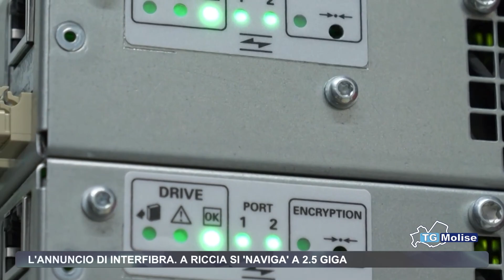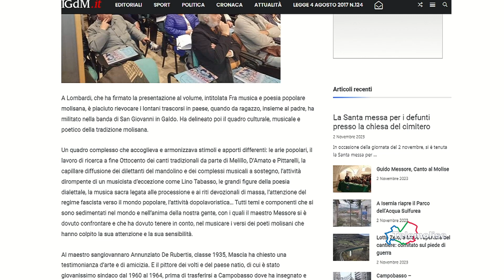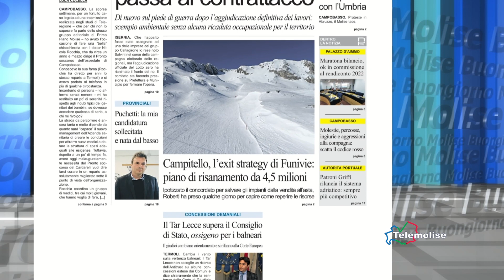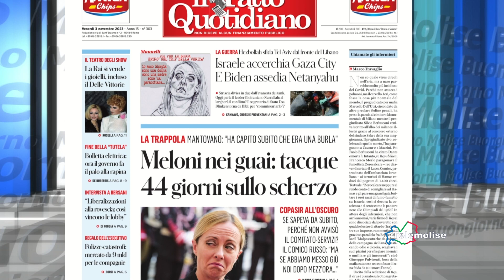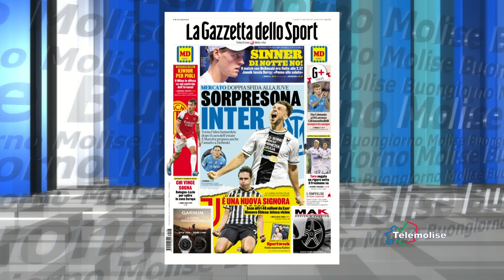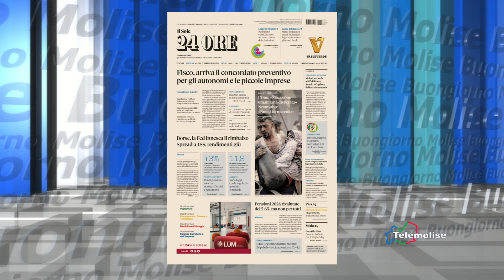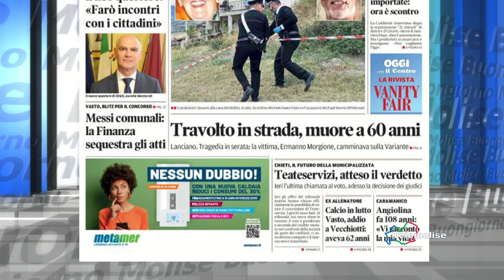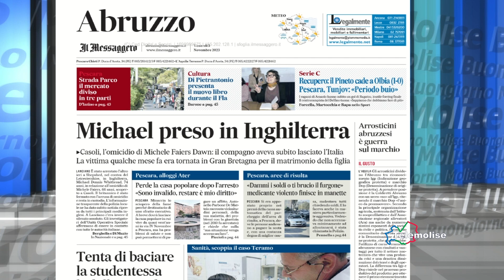Rassegna stampa 3 11 2023